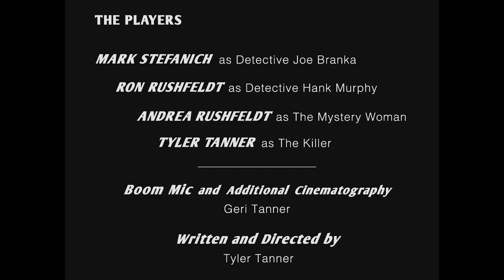City of Shadows (2022)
Submitted for the Edmonton Short Film Festival 2022 48-Hour Mobile Film Challenge.

WRITTEN AND DIRECTED BY:
TYLER TANNER

STARRING:
RON RUSHFELDT as Detective Hank Murphy
MARK STEFANICH as Detective Joe Branka
ANDREA RUSHFELDT as The Mystery Woman
TYLER TANNER as The Killer

SOUND EDITING:
GERI TANNER

CINEMATOGRAPHY BY:
TYLER TANNER and GERI TANNER